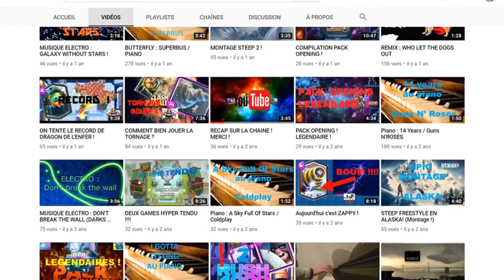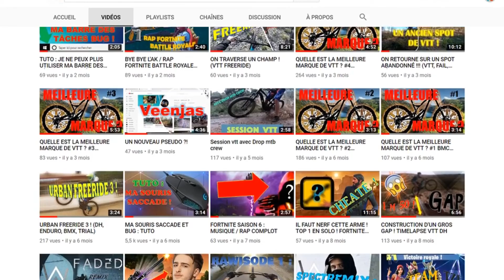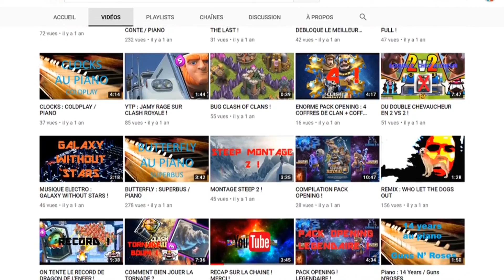ON CHANGE DE PSEUDO ? EXPLICATION ET EVOLUTION DE LA CHAÎNE !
Une nouvelle vidéo juste pour vous annoncer du changement sur la chaîne !
👍 Pouce bleu ! Si tu as aimé la vidéo n'hésite pas à lâcher un GROS POUCE BLEU et à COMMENTER juste en bas !